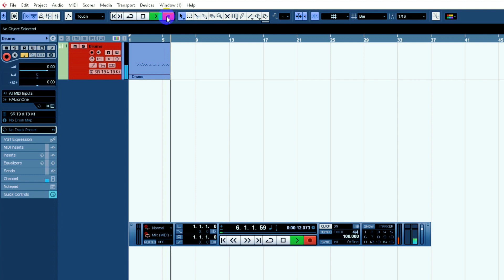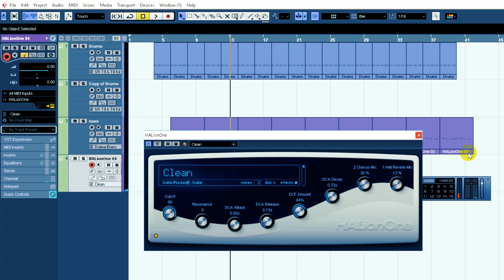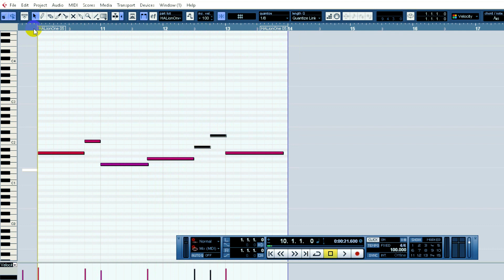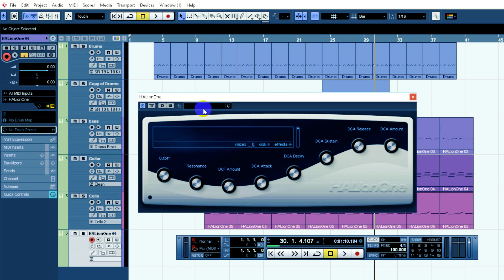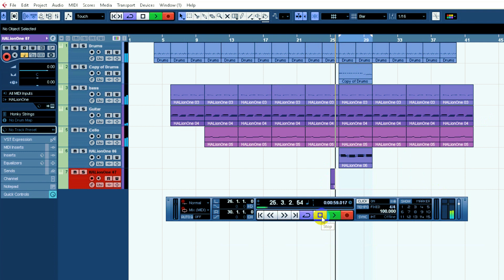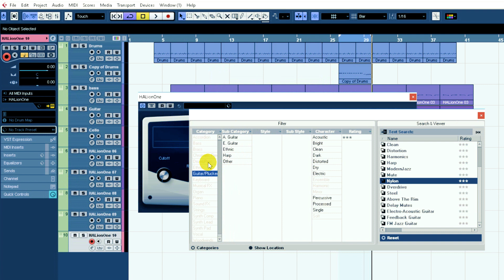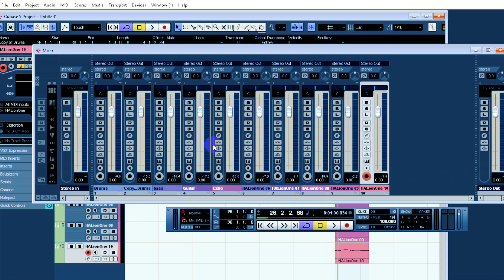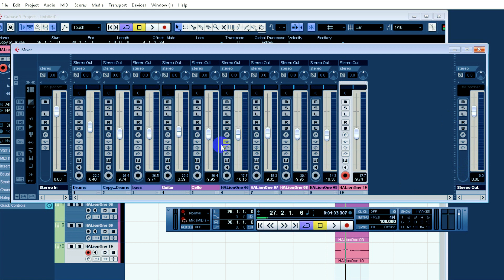Clipping كورس التوزيع الحلقة 9 الاصوات المزعجة وال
كورس التوزيع الحلقة 9 الاصوات المزعجة وال